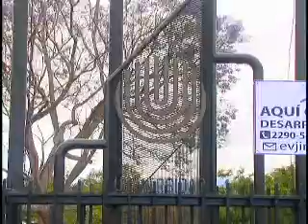ALLANAMIENTO SECUESTRO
En cinco allanamientos en San José, Guadalupe y Tibas, agentes del Organismo de Investigación Judicial detuvieron a tres sospechosos de secuestrar a un catedrático de la Universidad Estatal a Distancia.